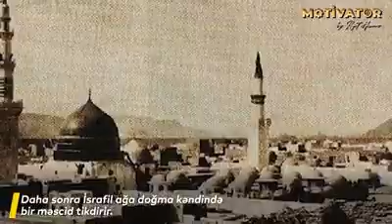1 Ağustos 2021